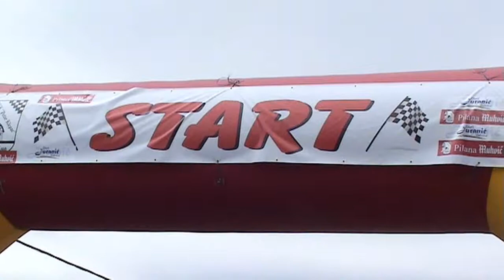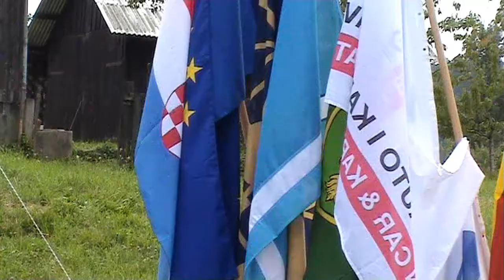Ivan Juranić - Renault Clio - Čabar 2016